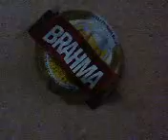fin de año en familia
acompañado de mi amada esposa, los sobrinos y sobrinas de ella como son: Byron, Lisette y Isabel.